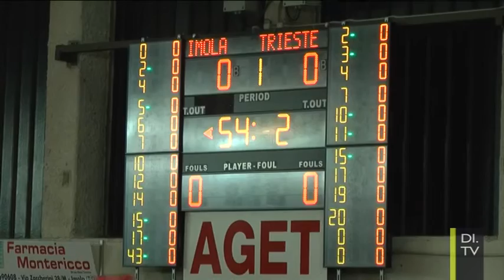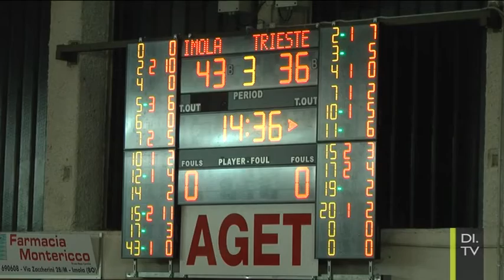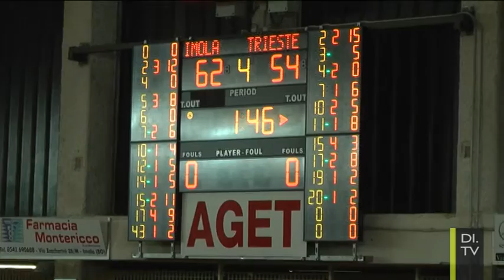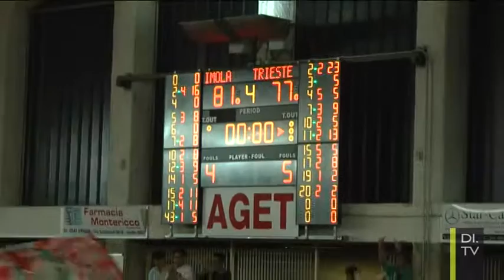Basket: Imola vs Trieste 24/01/2016 | DI.TV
Partita Andrea Costa Imola Basket contro Pallacanestro Trieste.
Pala Ruggi 24/01/2016